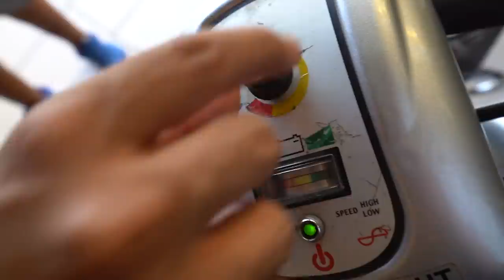ESCOLHENDO UMA RODA NOVA PRO UNO